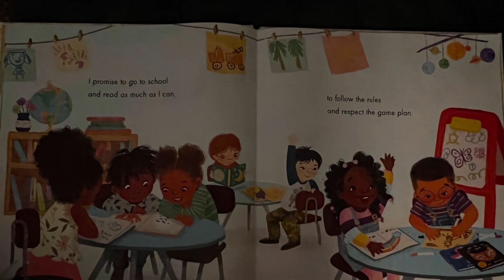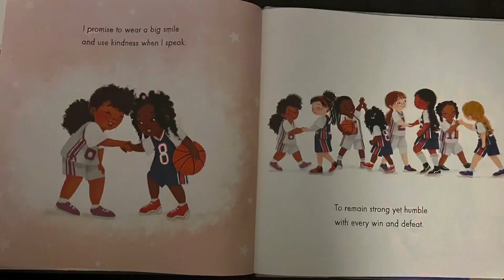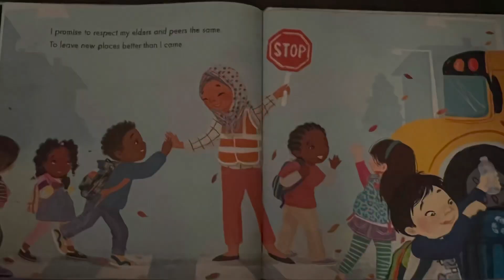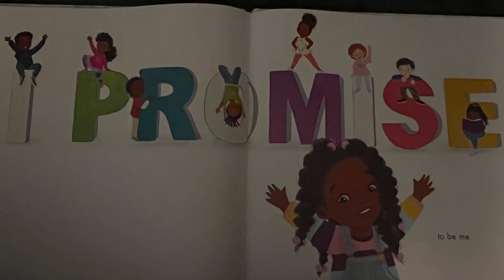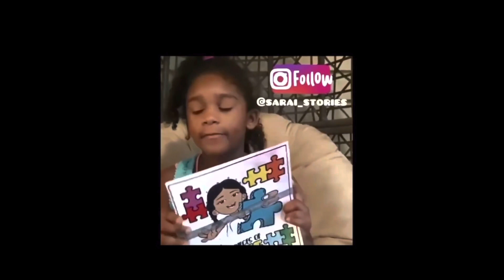I Promise - By Lebron James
This episode Saraí is reading I Promise by Lebron James. This book is full of promises for kids to make every day to strive for greatness and to accomplish goals.